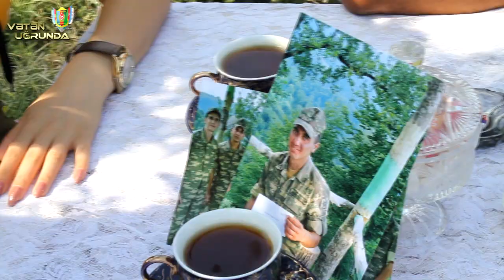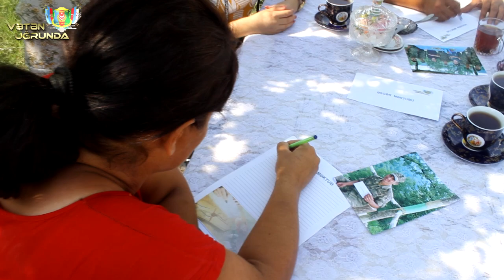Ön cəbhədən gələn "Əsgər məktubu" valideynlərin hədsiz sevincinə səbəb olub.